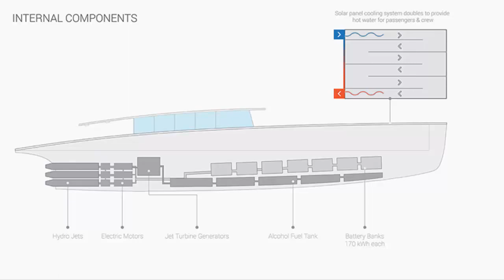Duffy London Concept Yacht with solar-powered Technology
duffy london has developed a luxury, solar-powered motor yacht that provides a clean and fuel-free experience at sea. the ‘solaris global cruiser’ is designed to use state of the art manufacturing techniques to give it an extremely strong and light hull, shell, and interior. combined with the latest in battery and solar technology, these attributes form a super-yacht that may never need to be refueled.